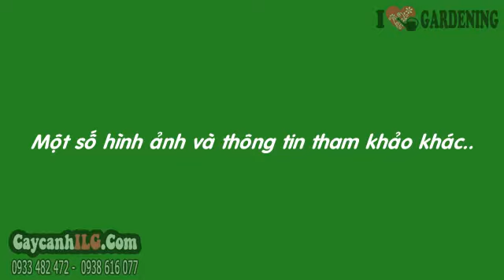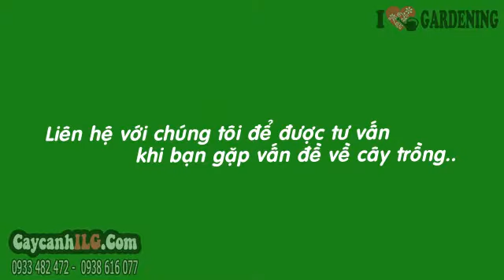Giá Cây Lưỡi Hổ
Cây Lưỡi Hổ

Cây lưỡi hổ (Sanseviera trifasciata) hay cây lưỡi cọp, cây hổ vĩ mép vàng là cây ưa sáng hoặc chịu bóng bán phần thích hợp làm cây trang trí nội thất hoặc cây sân vườn.

Tất cả thông tin, cách chăm sóc và giá Cây Lưỡi Hổ tại